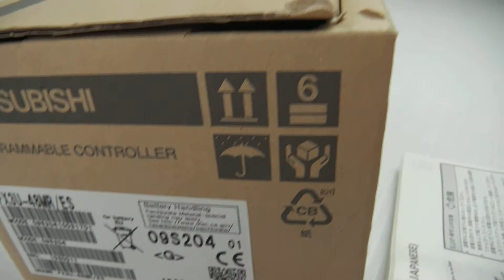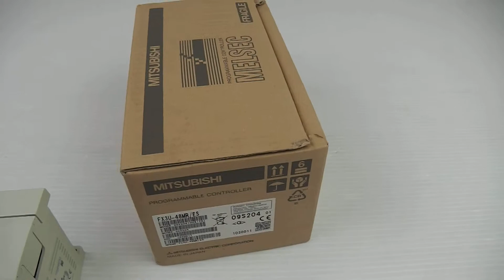シーケンサー 買取り